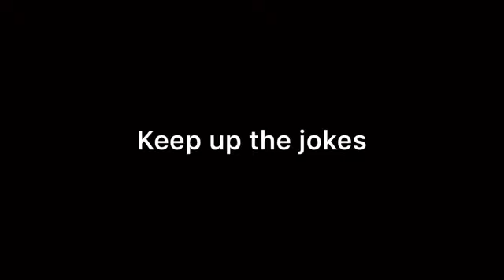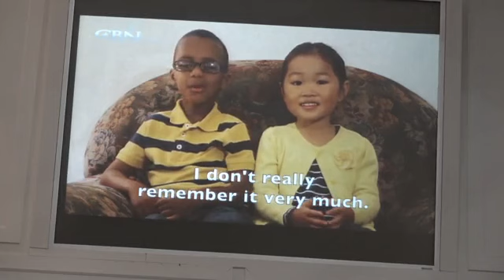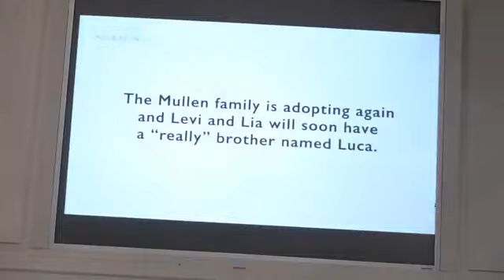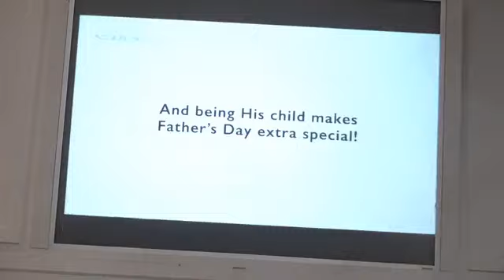Good Good Father